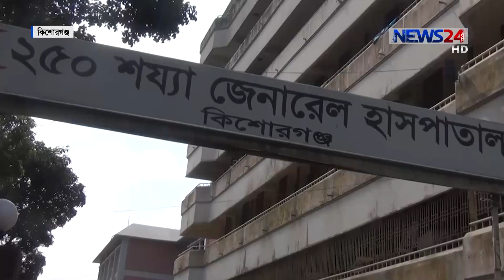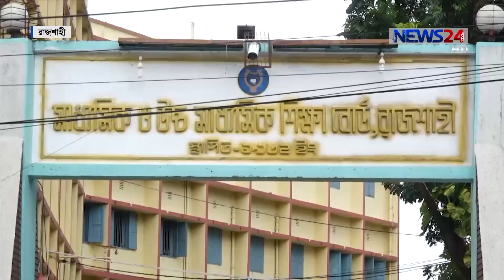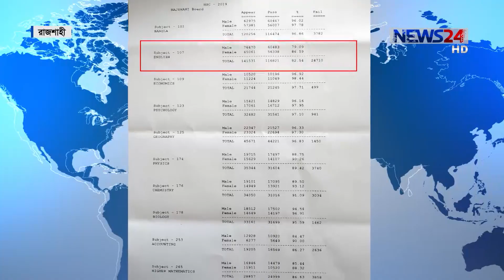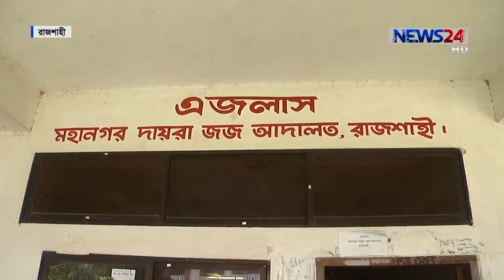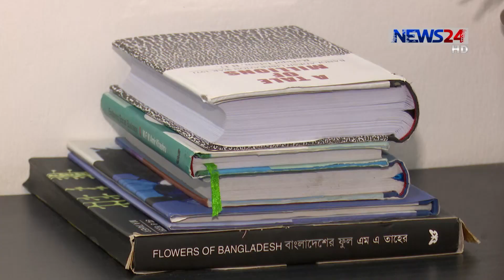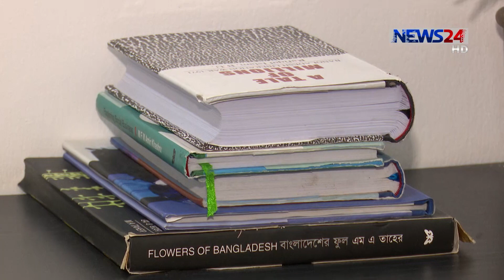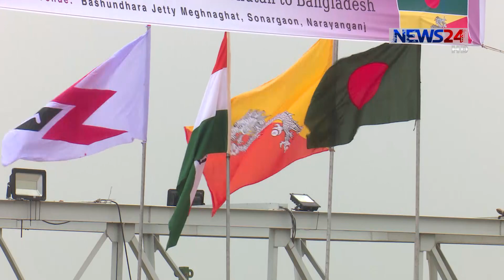NEWS24 সকালের সংবাদ at 9am News on 19th July, 2019 on News24